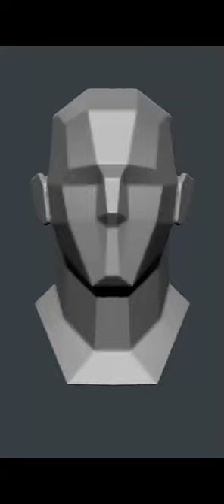Character sculpt time-lapse Learn Zbrush Learn Sculpting Learn 3D modeling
Zbrush
Maya
Substance painter
animation